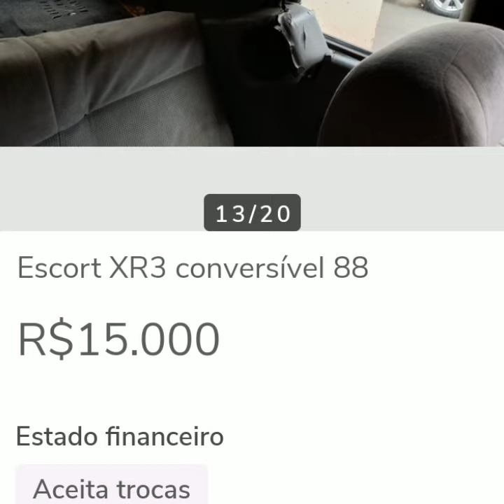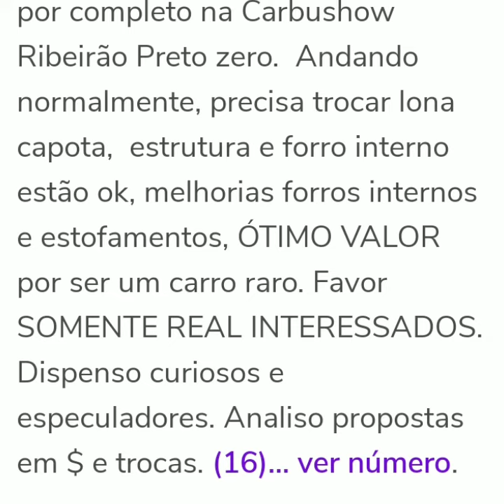ESCORT XR3 ANO 1988 MOTOR CHT 1.6 A VENDA EM SÃO PAULO